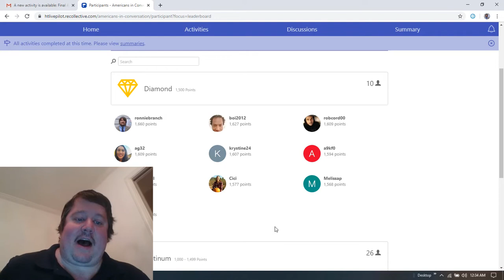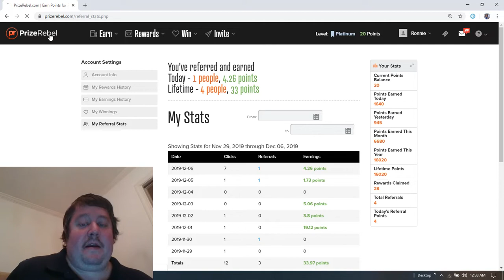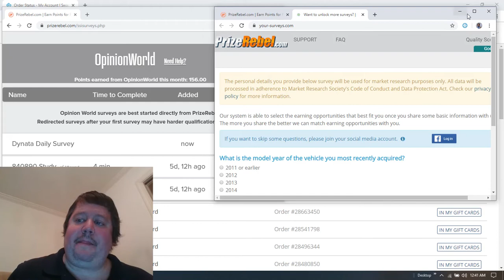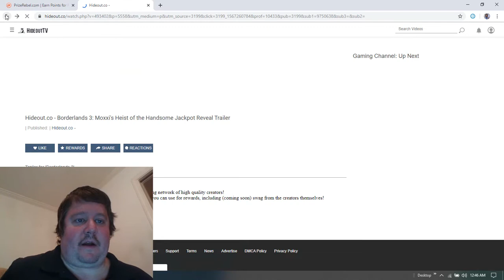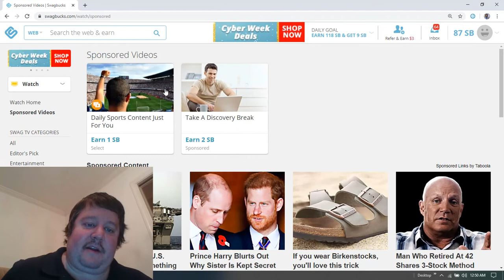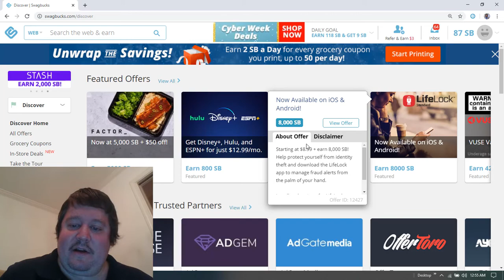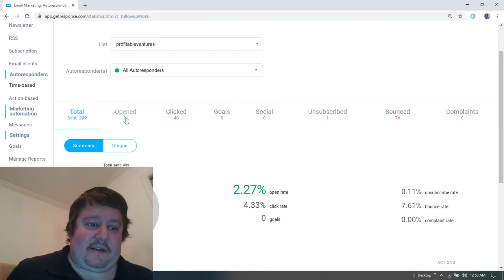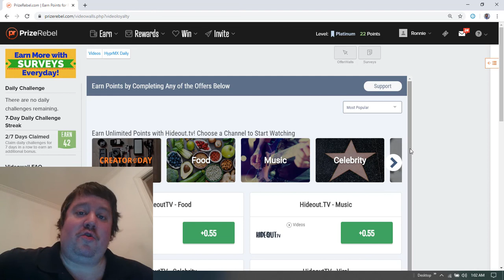Prize Rebel 28 Cashouts in 2 weeks & Swag Bucks Cashouts - Training By Ronnie Branch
Hello Folks I  have hit the Platinum Level in 2 weeks with Prize Rebel earning $160 bucks getting paid every 20 minutes of asking for a cashout is awesome and you can do it as well. I also made almost $300 in Swag Bucks. In today's Advanced training I get into even more depth about how I have been doing this with little to no referrals at all.

 Later in the Video I show you how I am scaling things up by sending out a email to my old email list I've built over the many years and this is the first time they heard from me in over 4 years having disappeared for many years and the response rate has been great.

 I show you how many clicks I got by sending that email as well so be sure to watch this entire training video on tips to maximize your earnings with Prize Rebel, Swag Bucks & Hideout.tv which is a passive way to earn income I explain it in the video cast in how it works in conjuction with these two sites. If you like my channel feel free to support me by using my referal links as I plan to continue to offer coaching support to help folks earn a income from home. Thank you again for watching God Bless